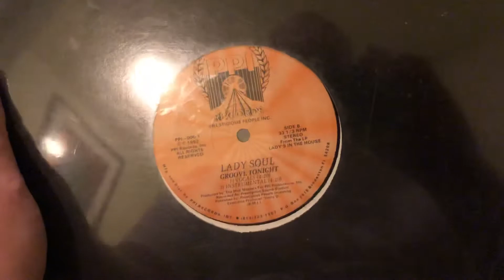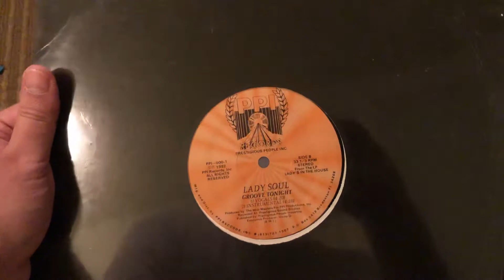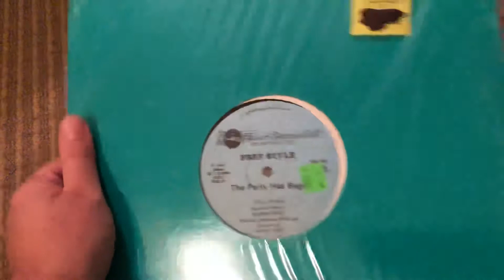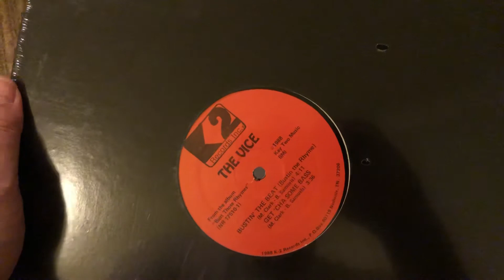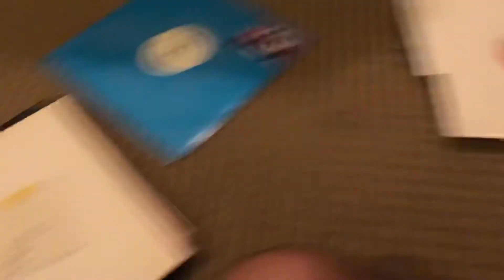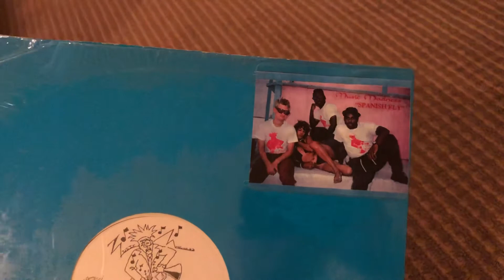Diário DJ Tuta USA Parte 19 Flórida NOV/2019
Discos encontrados na Flórida em NOV/2019.